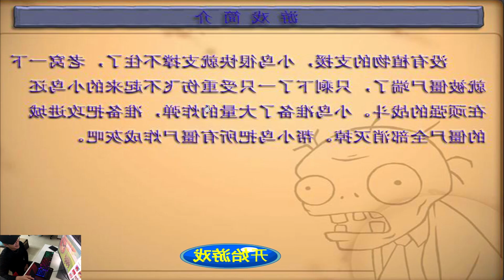Angry Birds Fry Zombies - BURN ALL ZOMBIE WITH ONE TERENCE BIRDS WALKTHROUGH!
➜ Android All Gameplay: